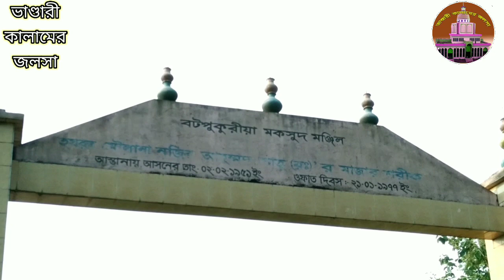গাউসুল আজম বাবা ভান্ডারী কেবলা কাবার | সাধনা স্থল | সেই বট পুকুরিয়া | ঐতিহাসিক বটগাছ | Baba Vandari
মাইজভাণ্ডারী কালাম | মাইজভাণ্ডারী গান | মাইজভাণ্ডারী গজল | মাইজভাণ্ডারী সেমা | দরবারি গান | ভাণ্ডারী | গান কাওয়ালী | মাইজভাণ্ডারী মরমী গোষ্ঠীর